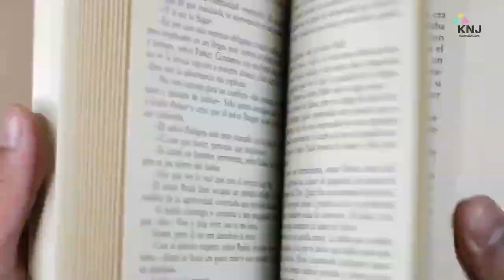African is buried in the grave with his Mercedes car - Kuch Naya Jano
More videoes
Duniya Ky 5 Asaib Zada Pani Ky Mukamaat - World's Most Haunted Waters - Kuch Naya Jano